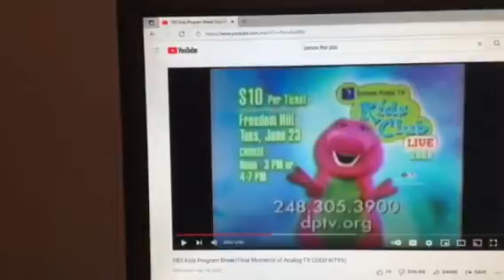Barney & Friends PBS